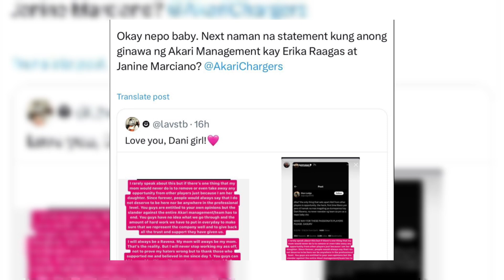DANI NAIYAK SA “NEPO BABY” TERM! Akari BEST TEAM THIS CONFERENCE? Dani NO NEED maypatunyan?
This are just an opinion of the writers to an issue concerned by the netizens.

Ctto: Photos and videos.